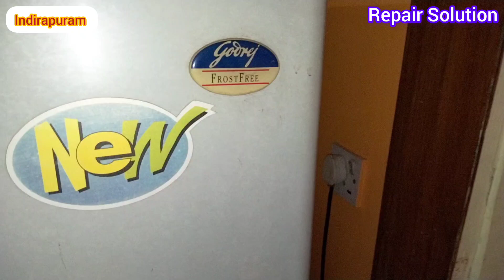Godrej Fridge lower part not cooling, गोदरेज फ्रिज का निचला हिस्सा ठंडा नहीं हो रहा है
doston aaj ki is video mein humne aapko bataya hai ki hamne kaise godrej fridge ki onsite jakar repairing ki I hope apko ajj ki video pasand ayi hogi